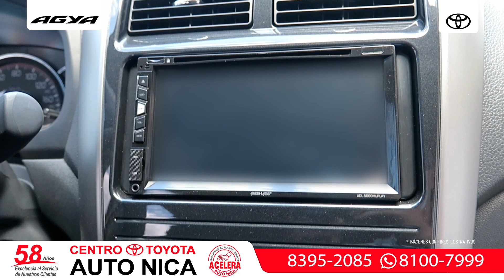Toyotathon 2021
Te invitamos al Toyotathon 2021. 😍❤

Toma el volante de tu nueva Toyota Agya
¡Haz tu prueba de manejo!

📍 Plaza Central Galerías Santo Domingo
📆 Hasta el 22 de agosto
🕥 De 10:00 am a 08:00 pm